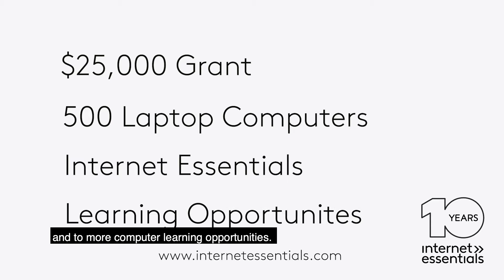Comcast Connects Tech Goes Home Seniors With Laptops and Internet Essentials (CC)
As part of ongoing efforts to address digital inequities, Comcast provided 500 laptops to senior citizens in Boston who completed Tech Goes Home (TGH) digital literacy training programs designed to help them better connect with their communities and benefit from useful broadband applications such as telemedicine appointments. In addition, Comcast provided TGH with a $25,000 grant to enable the organization to connect more seniors in Metro Boston with digital devices, Internet Essentials and digital skills training.